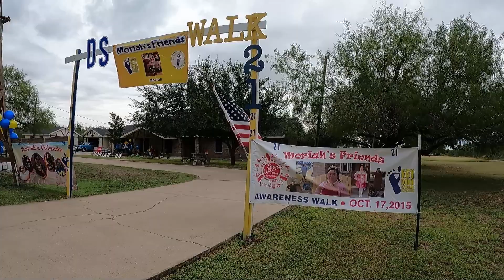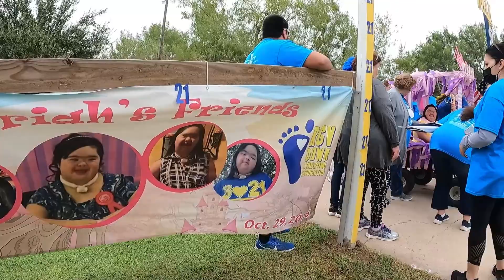Annual RGV Down’s Syndrome Association Awareness Walk.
Today, Saturday October 16, 2021, we had the annual Rio Grande Valley Down’s Syndrome Association Awareness Walk. Normally, this walk is done in McAllen. However, due to COVID-19, the last two Walks have been held locally in the La Victoria area, north of La Grulla.
Coordinating the Walk were Joaquin and Melissa Gutierrez and their daughter Moriah. “We have participated in 8 of the 9 Walks,” stated Joaquin. “We invited our family and friends and have called them ‘Moriah’s Friends.’” We had about 40 participants this year.”
Joaquin and his family wish to thank Zarate & Son Trucking Company for the donation to pay for the food. Also, thanks to Aniceto Zarate for preparing the food. They thank the La Grulla Police Department for providing an escort. Finally, the Gutierrez family wish to thank all of “Moriah’s Friends” for coming out to support this worthy cause.